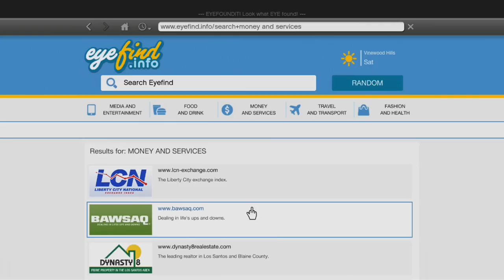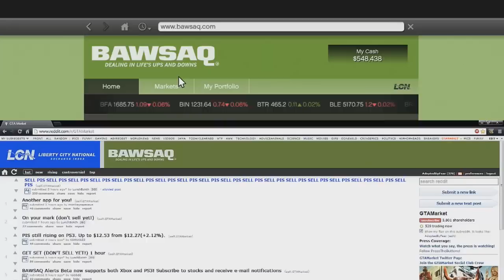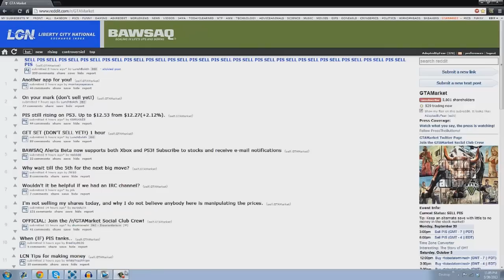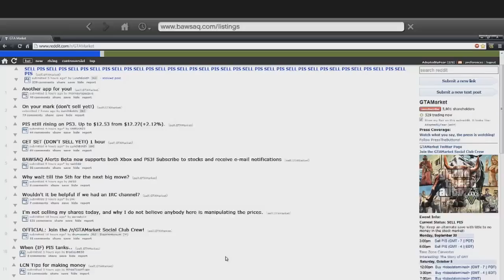GTA 5: How to Make Big Money on the Stock Market! (GTA 5 Online Money Tutorial)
Comedy videos take some editing so I figured I would post a GTA 5 money making tip video for this beautiful afternoon!

GTA 5 How to make money
GTA 5 Stock Market Tips
How to get rich in GTA V